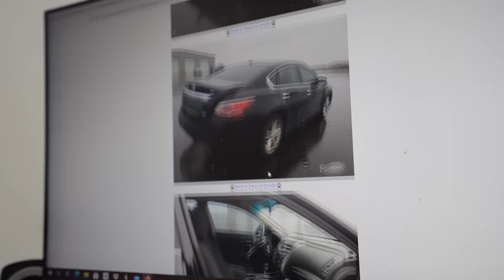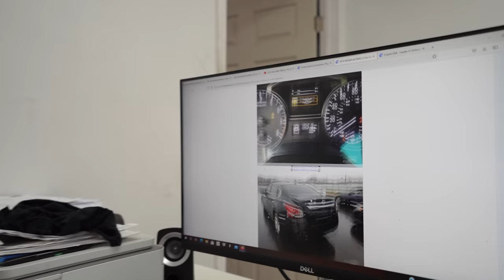How I Handle my Car Dealership Business